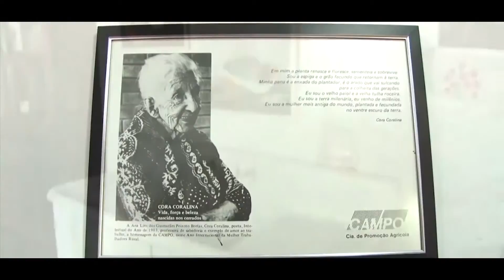Nossa História - Aqui em Casa - Dia de Cora Coralina